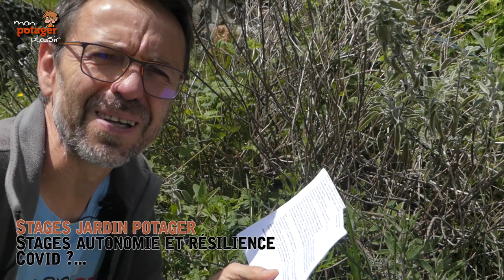Stages 2021 : potager, autonomie et résilience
Voici le programme des stages 2021 au Potager Plaisir
2 types de stages : "Jardin potager" ou "Autonomie et résilience"
Pendant 6 jours ou le temps d'un week-end